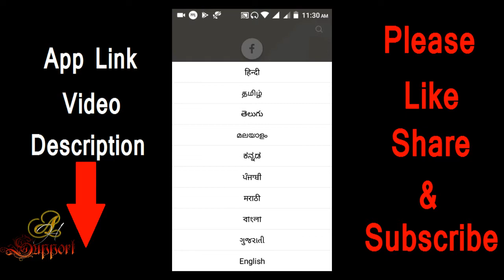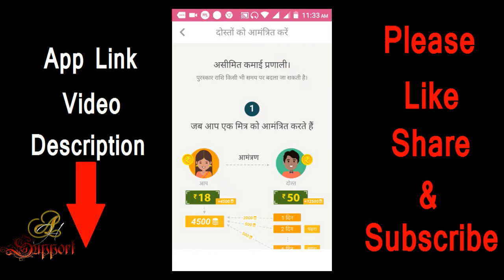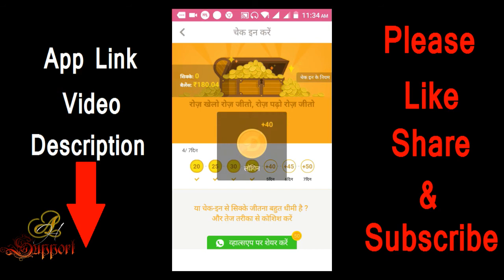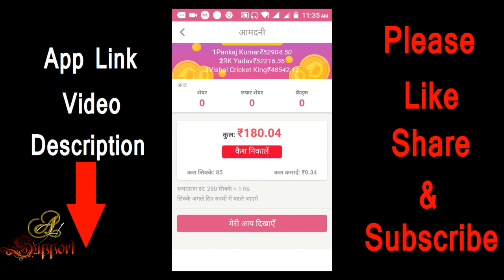NewsDog App Install करते 50 Rupees तुरंत || रोजाना 200/- Rs. Free Paytm Cash